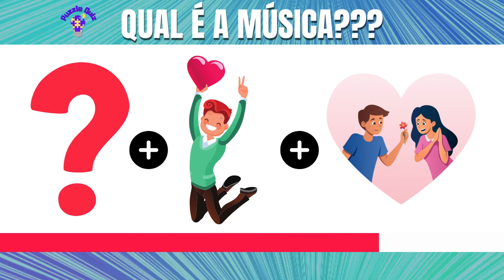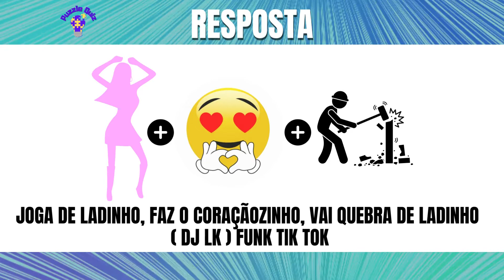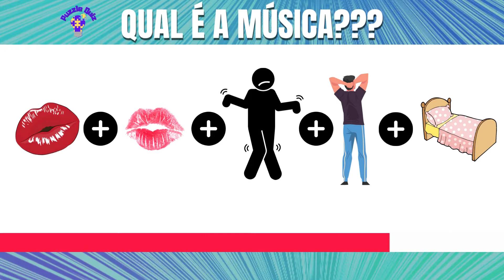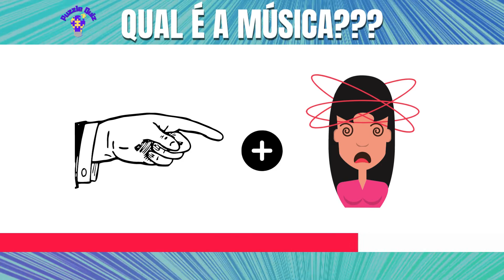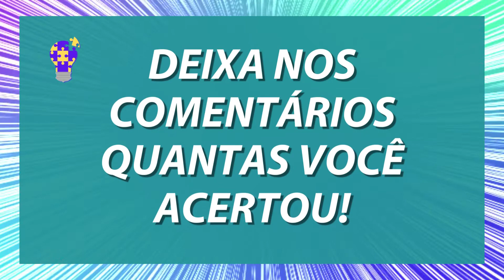ADIVINHE A MÚSICA DO TIK TOK COM EMOJIS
Obrigado por seguir! ADIVINHE A MÚSICA DO TIK TOK COM EMOJIS

Fala galera! Vamos tentar adivinhar a música do Tik Tok?

Adivinhe a Musica do Tik Tok com Emoji